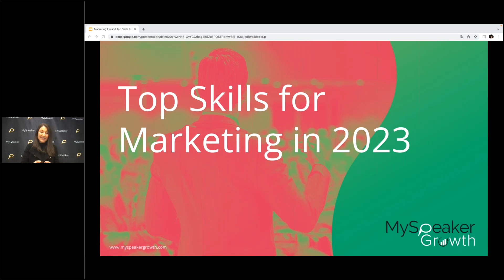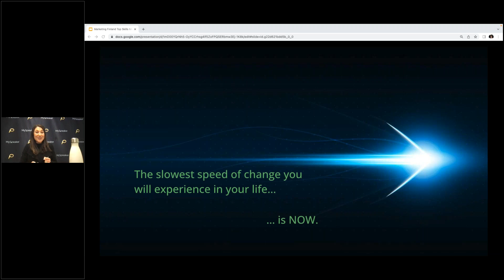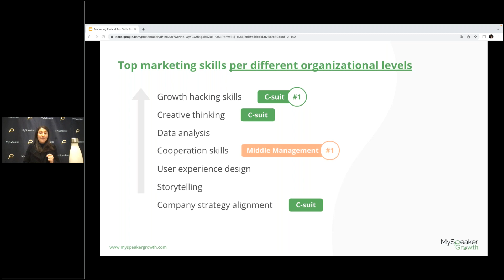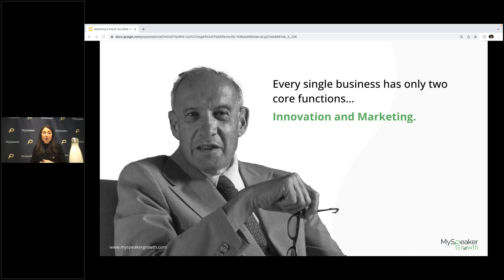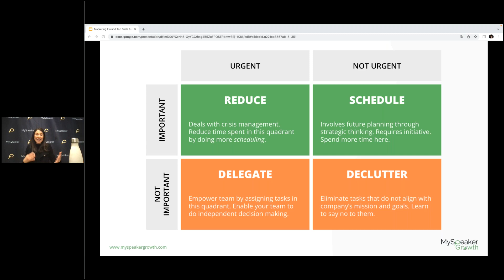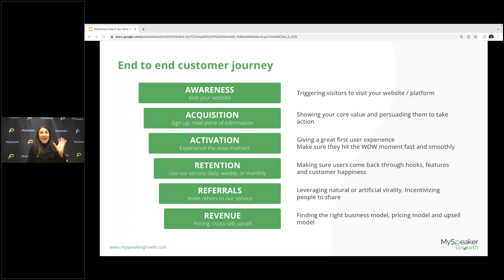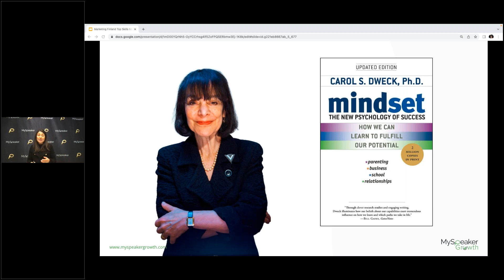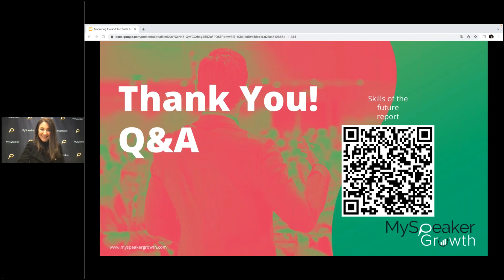13.4.2023 Top skills for marketing in 2023